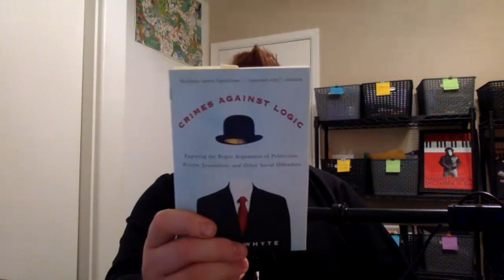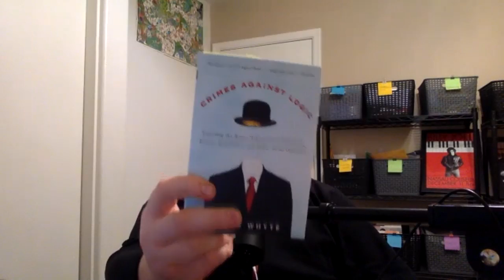Fake News, Free Markets, and Logic. Jamie Whyte & Keith Knight